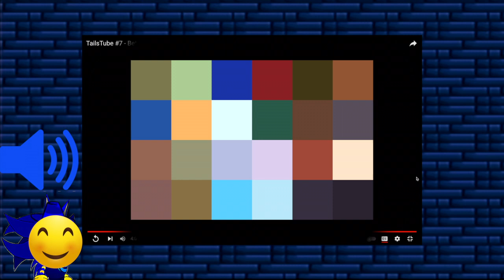Here's Sonic and Shadow! | Inexperienced Sonic Fan Reacting To TailsTube #7 - Between Two Hedgehogs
❗WARNING: Vulgarities can be heard in this video.❗
Here I am reacting to another segment of TailsTube! Tails invites two hedgehogs in this segment of his show, TailsTube. It's Sonic and Shadow!
Unfortunately, the Japanese dubbed version of TailsTube didn't come out as the 5th and 6th were.

I provided the voice of Tails (I'm not really good at voicing the beloved fox) and myself in the plush segment just like I did for the Mar10 Day reaction last month.

TIMESTAMPS (parts you want to see):
0:00 Intro (includes warning sign and my intro)
0:21 Meeting Tails (Plush roleplaying segment)
1:06 Before reaction time
1:40 Reaction Time!
8:49 Post-reaction - Meeting Tails Pt. 2 (Plush roleplaying segment)
9:26 Post-reaction and my review
10:09 Ending Screen
Music played in this video:
Sonic Adventure 2 - Believe In Myself (Tails' Theme)
Sonic Heroes - Seaside Hill
Sonic Lost World - Tails' Laboratory
Sonic Heroes - Ocean Palace
Sonic Mania - Comfort Zone (Main Menu)
Puzzle Bobble 4 - High Score